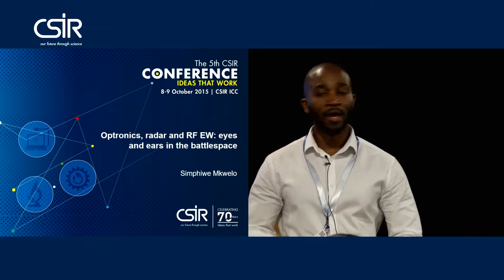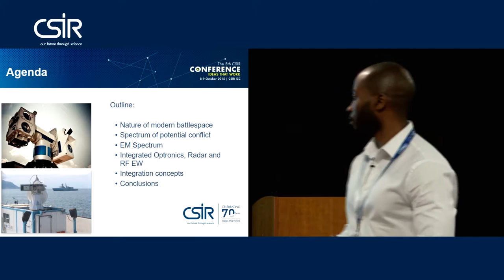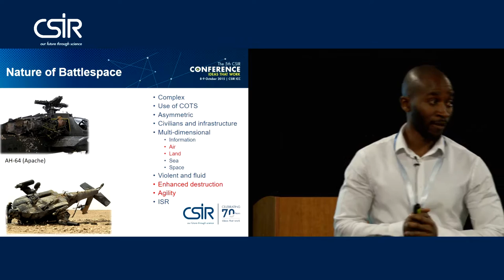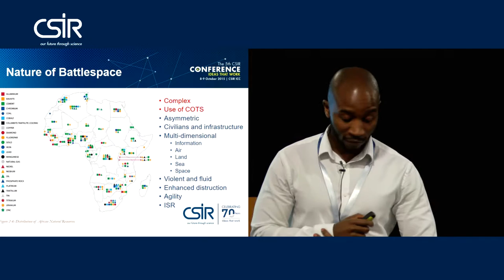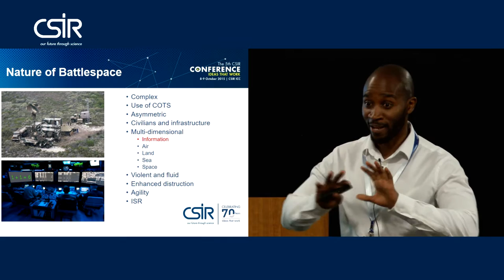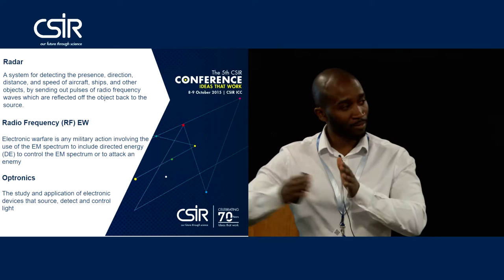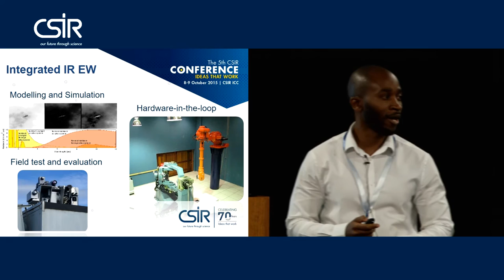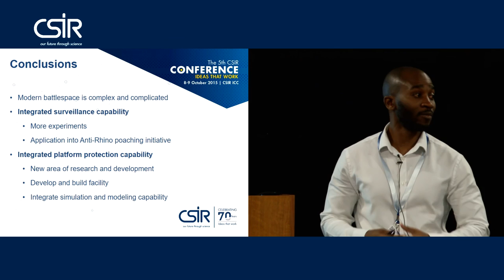CSIR 2015 Conference: Session: Defence and Security: Simphiwe Mkwelo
Celebrating 70 years of CSIR research, development and innovation.

Presentation by Simphiwe Mkwelo
Session: Defence and Security
Title: Your eyes and ears in the battlefield: Optical and radar/radio frequency sensor research and development